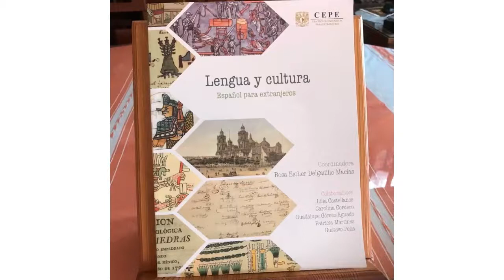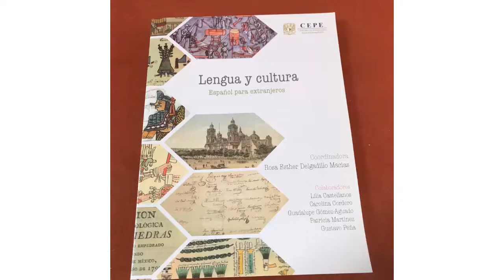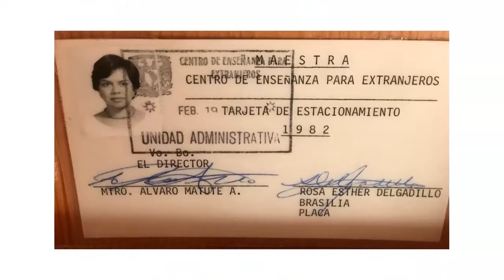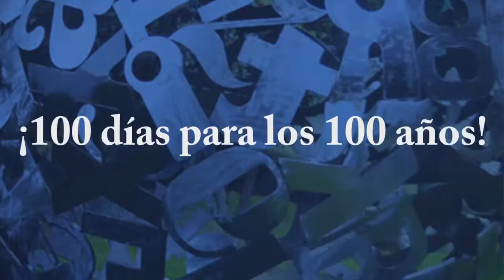¡100 días para los 100 años! El director invita: charla con la Dra Rosa Esther Delgadillo Macías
¡100 días para los 100 años!

El director invita:
Charla con la Dra. Rosa Esther Delgadillo Macías
Secretaria General del CEPE